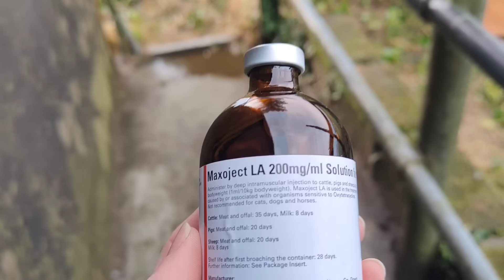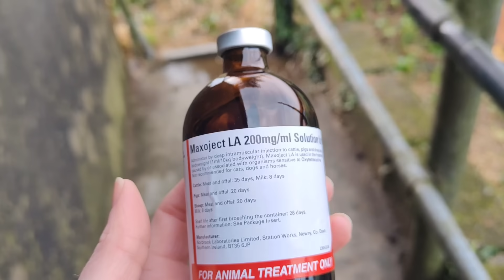ANOTHER DAY ANOTHER PROBLEM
We seem to be having a bad run of it lately and today we had another issue with the bullocks and heifers but hopefully they'll be OK after their treatment.